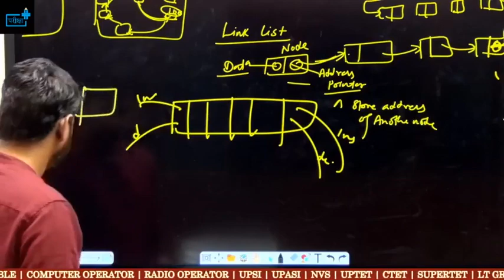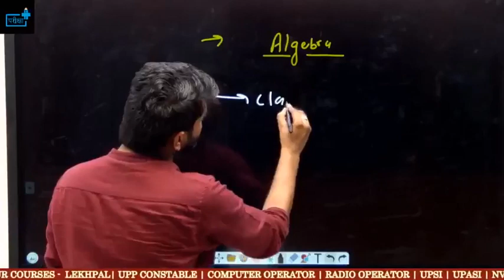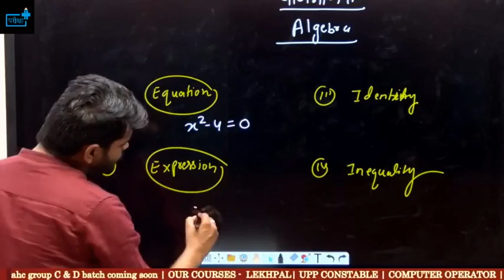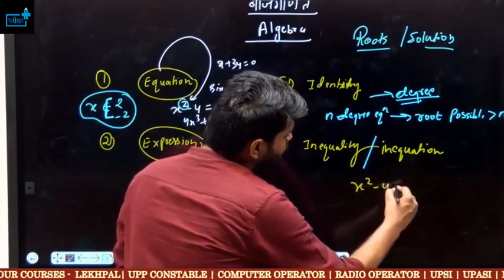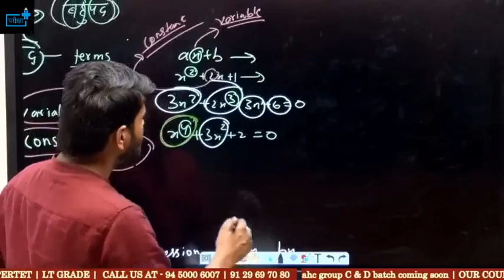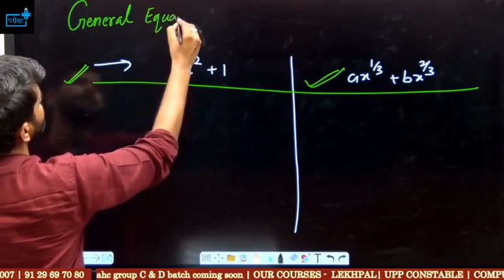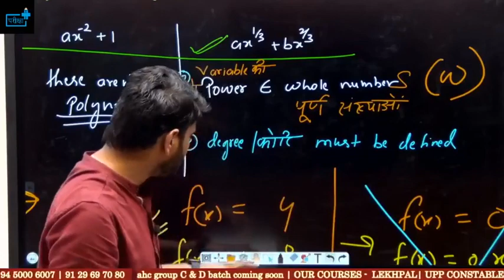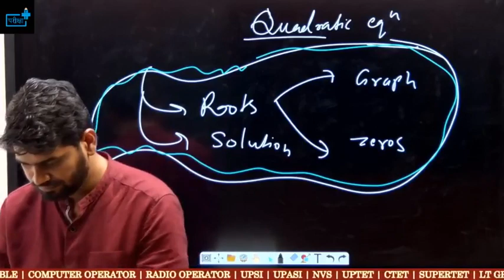UP TGT PGT Maths Algebra -1 Best Trick Concept Class इस तरह पढ़ लिया तो Selection पक्का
_up_pgt_economics_book_list
bestbook for up tgt pgt history
uptgtsstcutof 2021,
up tgt sst geography,
up tgt sst geography and history,
up tgt sst geography syllabus,
up tgt sst geography syllabus in hindi,